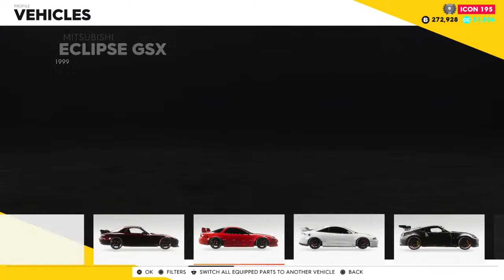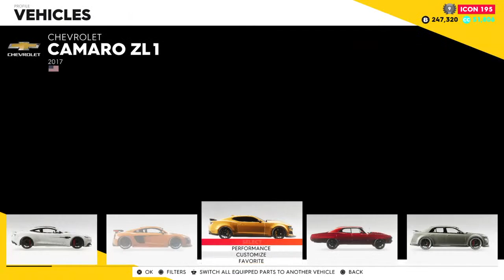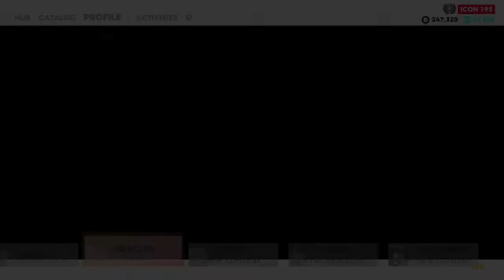greenleef508's Live playing The Crew cruising Greenleef508 = My Psn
We're just trying to have a good time. Enjoy let's talk. Join and play fun for all ages.  NO BULLIES NO TROLLING.. be kind and let's build together!